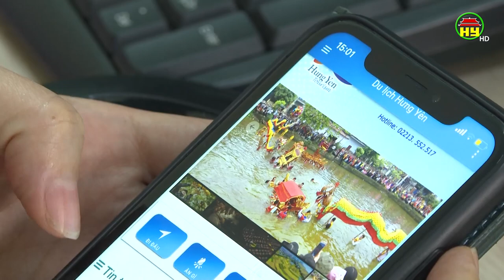Kế hoạch thúc đẩy sử dụng nền tảng số về quản trị và kinh doanh du lịch